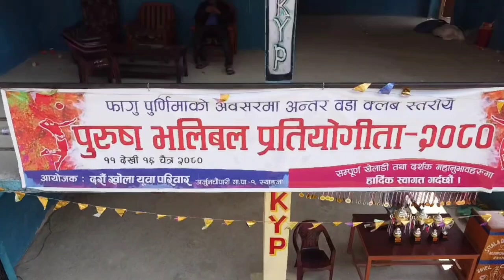स्याङ्जा जिल्लाको अर्जुन चौपारी